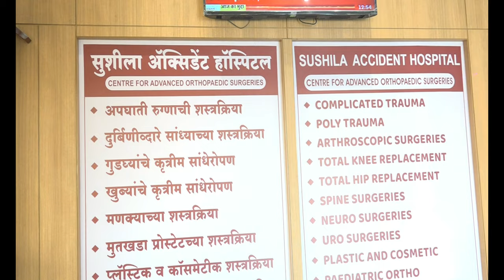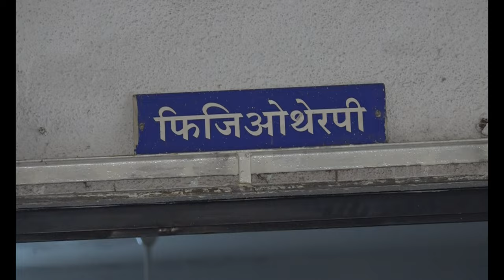hospital Documentary Film | हॉस्पिटल डाक्युमेंट्री | the dark shadow motion pictures